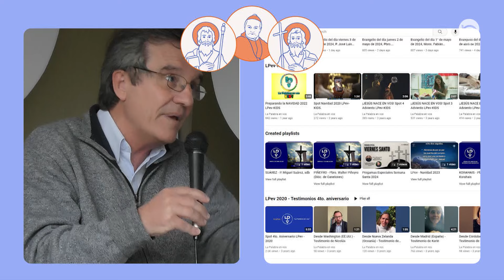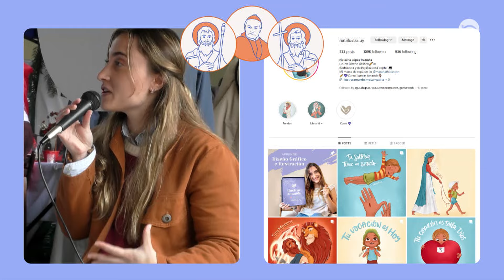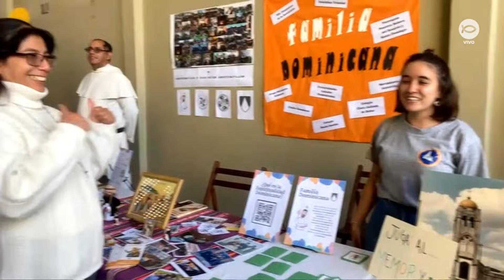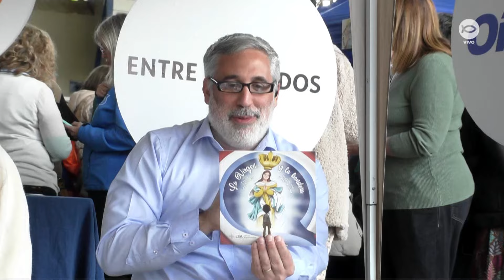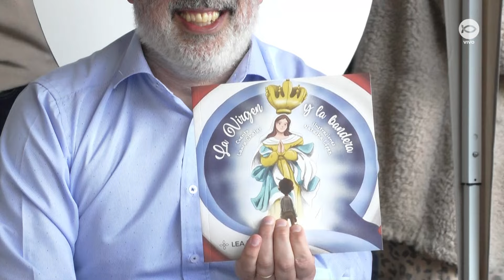Fiesta San Felipe, Santiago & Beato Jacinto Vera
¡Reviví el programa especial realizado durante la Fiesta San Felipe, Santiago & Beato Jacinto Vera!

02:30 Mesa con evangelizadores digitales
33:30 Carta de la Conferencia Episcopal del Uruguay
35:50 1º móvil
41:43 Mesa con evangelizadores musicales
01:10:36 Entrevista al card. Daniel Sturla
01:14:20 Cierre

Te invitamos a colaborar con las realizaciónes haciendo tu aporte en el siguiente